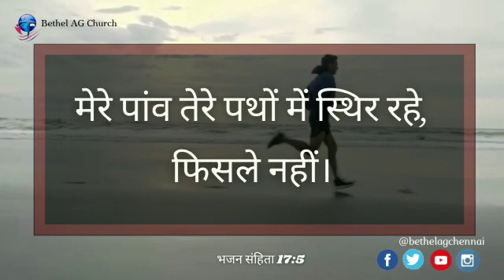Today Bible Verse In Hindi | 25.09 | आज का छंद | Multilingual Bible Verse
Hindi | English

ஒரு கொல்லன் செல்லப்பிராணியாக நாய் ஒன்றை வளர்த்து வந்தார். அநேக நாட்களாக அவன் ஆலையிலேயே அது வாழ்ந்து வந்தது. இரும்பை பழுக்க வைக்கும் போது உள்ள தீப்பொறிகள் அதற்கு பழக்கமாக இருந்தது. தீப்பொறிகள் சிதறும்போது மற்ற நாய்கள் ஓடி மறைந்துவிடும். ஆனால், அந்த தீப்பொறிகளின் மத்தியில் எந்தக் கூச்சமுமின்றி உறங்கி வந்தது. ஒரு நாள் அந்த ஆலைக்கு தீப்பிடித்த பொழுது அந்த நாயும் இறந்துபோனது. அதே போல் தான், உலகத்தின் பாவமும். நான் தீமை என்று எண்ணி உடனே விலகாவிட்டால்,அது ஒரு நாள் நம்மை அடிமையாக்கும், நம்மை அழித்துவிடும்.
 எனவே இன்றே தீமையை விட்டு விலகுங்கள்.

 சங்கீதம் 17:5ல் தாவீது கூறுகிறார்,' "என் காலடிகள் வழுவாத படிக்கு என் நடைகளை உமது வழிகளில்  ஸ்திரப்படுத்தும்'" என்று நாமும் பாவத்தை விட்டு விலகி நம் வழிகளை பரிசுத்தமாக ஸ்திரப்படுத்த இன்று தேவன் நம்மை அழைக்கிறார். அர்ப்பணியுங்கள்! அவர் நம்மைச் செவ்வையான வழியில் நடத்தி  ஆசீர்வதிப்பாராக ஆமென்.